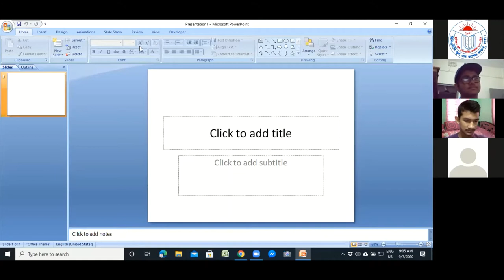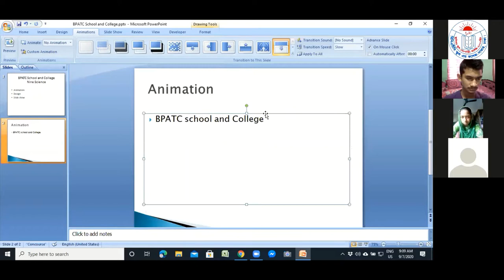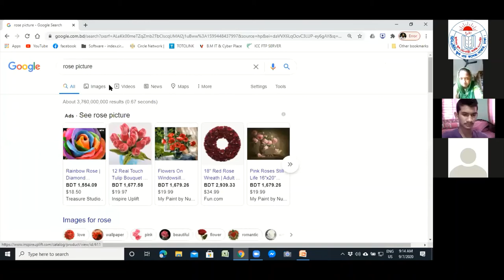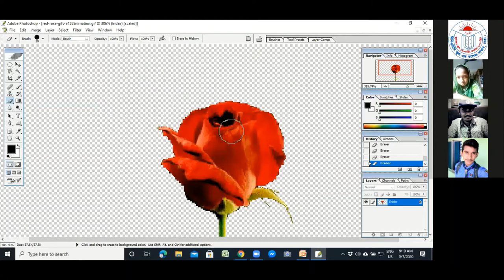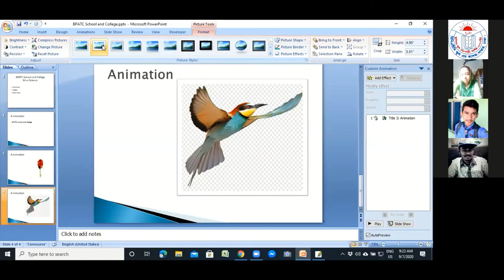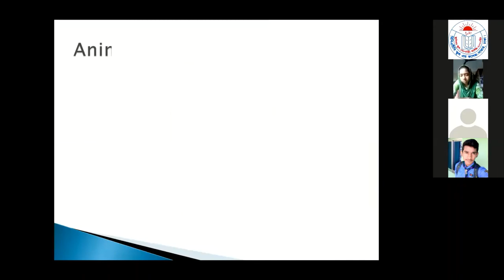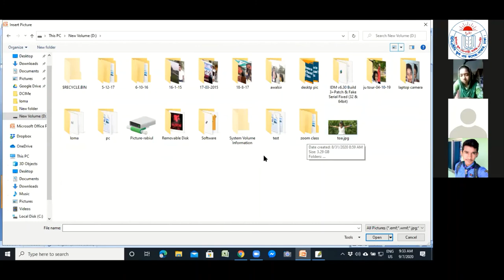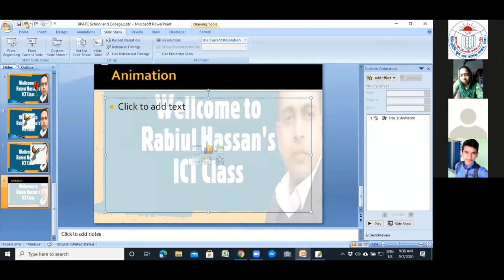ICT_LIVE_CLASS||FOR CLASS-NINE||BY RABIUL HASSAN||POWER POINT PRESENTATION-2